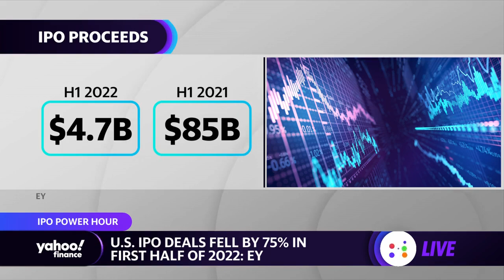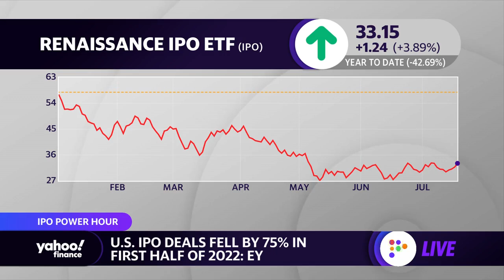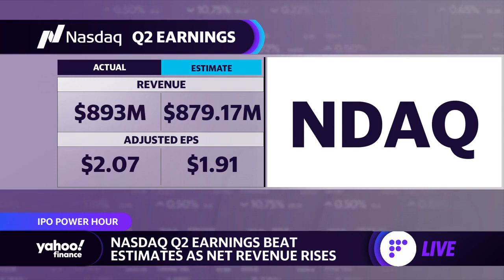IPO slowdown: Market is in a ‘wait-and-see period,’ EY Americas IPO leader says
This segment originally aired on July 20, 2022.
EY Americas IPO Leader Rachel Gerring joins Yahoo Finance Live anchors Julie Hyman and Brad Smith to discuss the U.S. IPO market, navigating through recessionary fears, inflation, supply chain woes, volatility, and the outlook for IPOs.